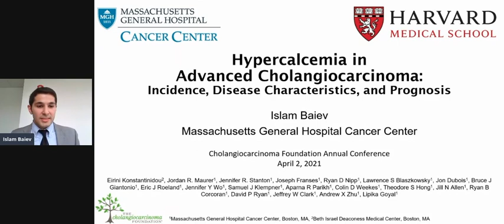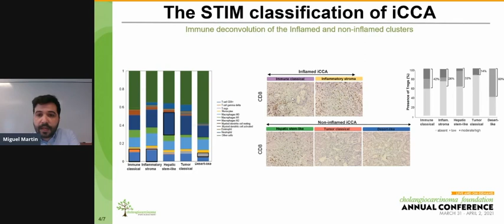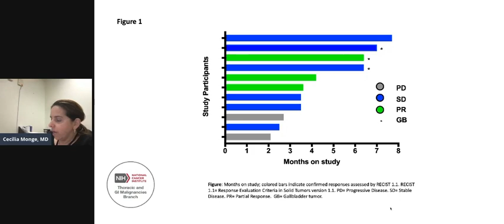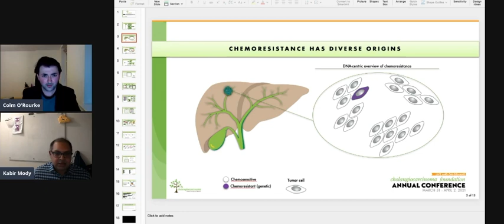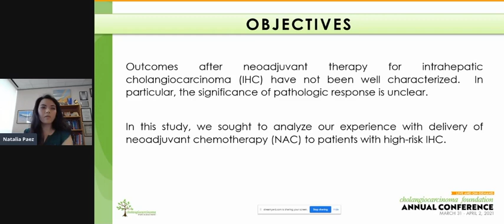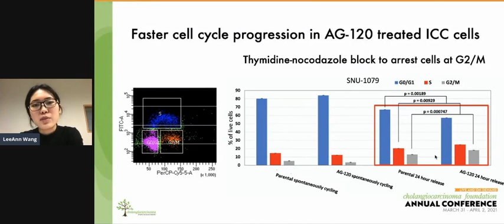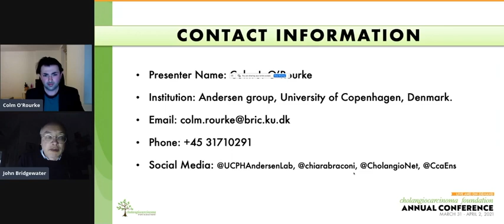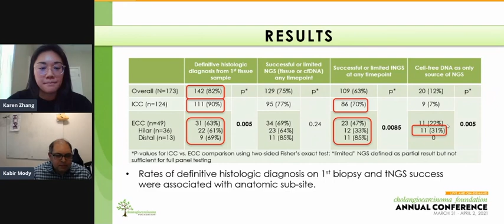AC21: CCF Poster Session - Rapid Oral Abstracts Day 2